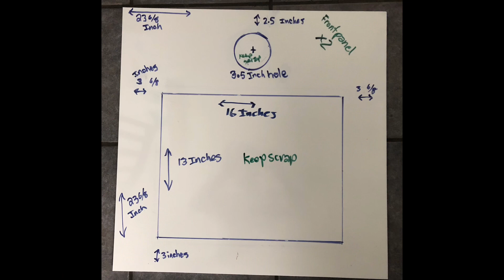The secret to starting a garage business / home based business success stories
The secret to starting a garage business and my home based business success stories. Build your business up one step at a time and deal with issues as they come up. Start small and grow and embrace what you can each day by adding what you can to your small business success.

Years ago, I took a leap and started a party rental business in my garage. Today, that small idea has grown into the thriving enterprise you see in this video. 🚀 Welcome to my event rental business warehouse, where I share the highs, lows, and everything in between of building a business from the ground up.

This channel is all about my journey—sharing tips, tools, and insights to help you grow your own business. Whether you’re just starting or looking to level up, you’re in the right place. 📝

If you’ve been watching my videos, you’ll know that I don’t just recommend any company—I only vouch for tools and services that I use every day in my event rental business. These recommendations come from firsthand experience, so you can trust that they’ll work for you too.

My Blueprint Store:

👇 Why I love it:
 • Automates my rental bookings
 • Tracks inventory effortlessly
 • Takes credit card payments
 • Lets me wake up to new bookings every morning! 😴

👇 Why I’m loving OpenPhone:
 • Links seamlessly to Booqable via Zapier, unlocking powerful automations
 • Forwards business calls to our team’s cell phones, keeping us connected anywhere
 • Automatically turns off voicemails after business hours but provides an emergency line
 • Texts our clients directly, creating a better communication experience
 • Saves time and improves team efficiency by automating tasks every day

This tool has completely changed how we manage communication with our clients and team. If you’re ready to streamline your business processes, I highly recommend it!

Marquee Tent Box Stencils: